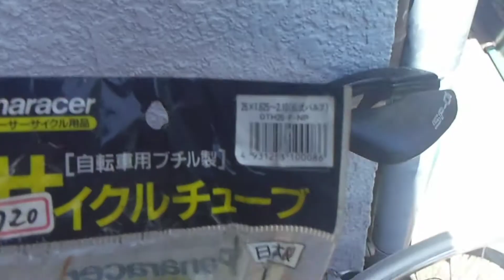エポキシで修理したチューブ、ほんとに使えるか、試運転に行ってきました。結果は問題なく使えました。ダメ元修理のかいあった。(^_^;)